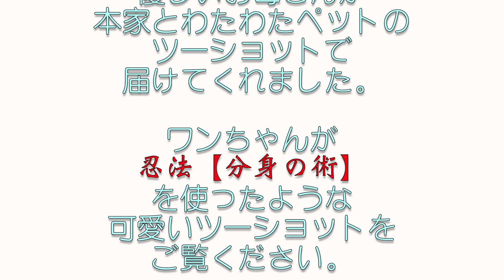幸せな気持ちになれる【羊毛フェルト犬の作品集】羊毛わんこ(リアルぬいぐるみ)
優しいママと可愛いわんちゃんの　"ず〜っと一緒"を叶える、お手伝いがしたいと　わたわたペットが　心を込めて手作りした作品と　優しいママの側で　幸せに暮らす　わんちゃんとの　ツーショット作品集です。
作品を前に、キョトンとする子や、同じポーズをする子！
見てるだけで、幸せな気分にしてくれる作品集です。
わたわたペットの作品は　我が子を愛おしく　大切に思う　優しいママのサポートによって、生まれています。
わたわたペットに　興味を持ってくださいましたら　ブログにて　作品の受付方法・価格など紹介してますので　是非　ご覧ください。

素敵な　ご縁を　心から　お待ちしております。